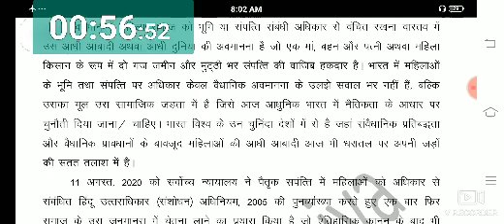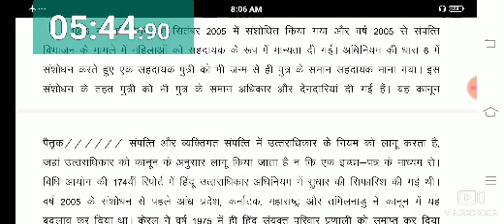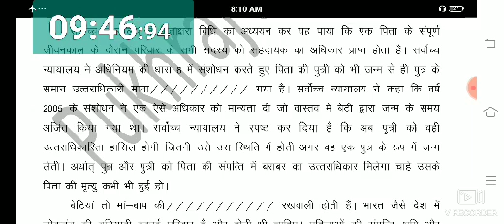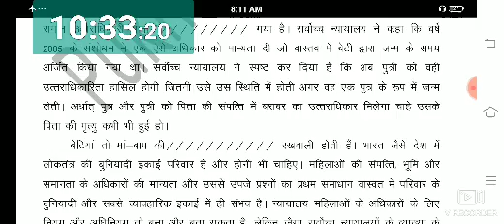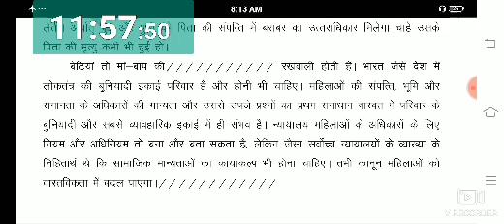पैतृक संपत्ति में महिलाओं का अधिकार। (85 wpm)